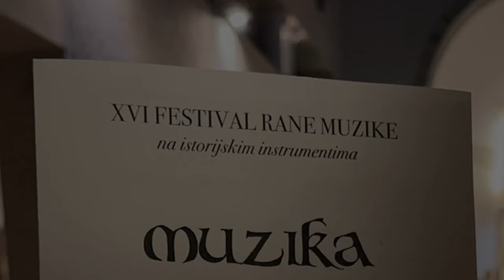Muzette Rondeau - Robert de Visée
Zahvaljujemo se Beogradskom Festivalu Rane Muzike i direktoru Pedji Gosti na ukazanoj prilici za koncert.